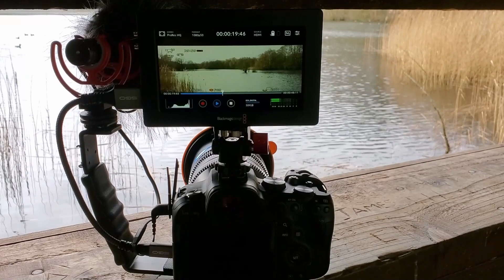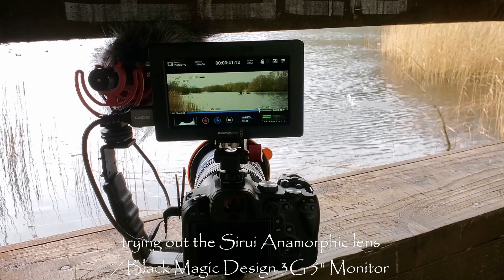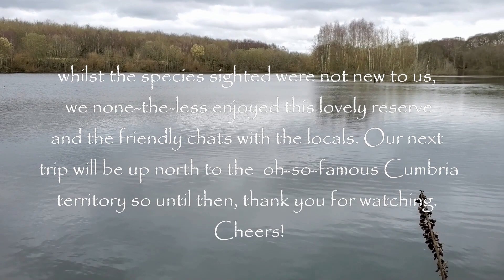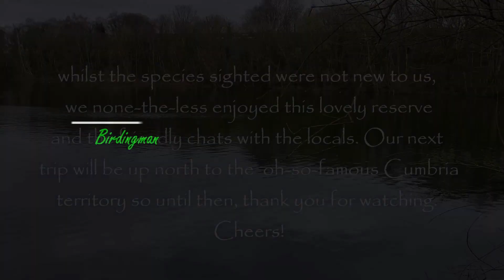Moore Nature Reserve